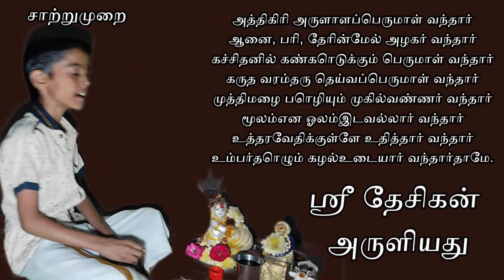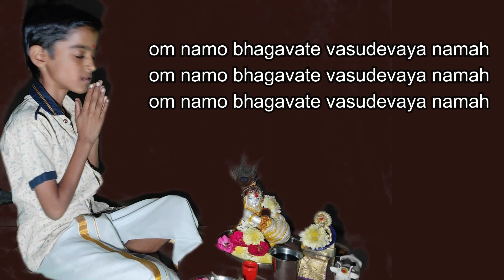அத்திகிரி அருளாளப் பெருமாள் வந்தார் | ஸ்ரீ தேசிகன் அருளியது | Athigiri Arulalap Perumal Vanthar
Atthigiri AruLaLa PerumAl VanthAr
Aanai pari mEl Azhagar VanthAr
Kacchi tanil KaNN kodukkum PerumAL vanthAr
Karudha varam tarum DhaivapperumAL VanthAr
Mutthi mazhai pozhiyum muhil vaNnar vanthAr
Moolamena Olaimida vallAr vanthAr
UtharavedikkuLLE uditthAr vanthAr
Umbar thozhum Kazhal udayAr vanthAr thAmE”

அத்திகிரி அருளாளப் பெருமாள் வந்தார்

 ஆனை பரி தேரின் மேல் அழகர் வந்தார்

கச்சி தனில் கண் கொடுக்கும் பெருமாள் வந்தார்

கருத வரம் தரும் தெய்வப் பெருமாள் வந்தார்

முத்தி மழை பொழியும் முகில்வண்ணர் வந்தார்

மூலம் என ஓலம் இட வல்லார் வந்தார்

உத்தர வேதிக்குள்ளே உதித்தார் வந்தார்

உம்பர் தொழும் கழல் உடையார் வந்தார் தாமே